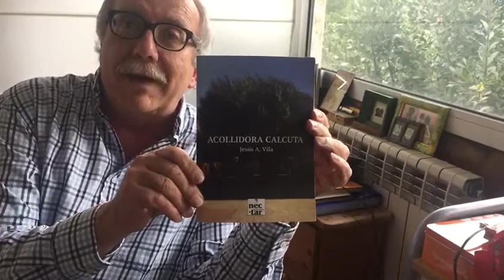Jesús Vila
Jesús Vila Sant Jordi 2020